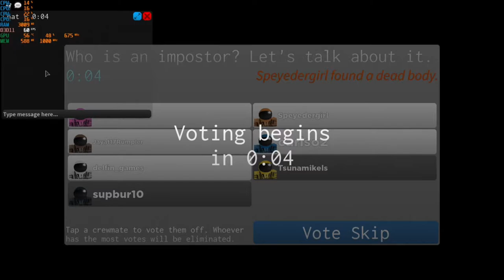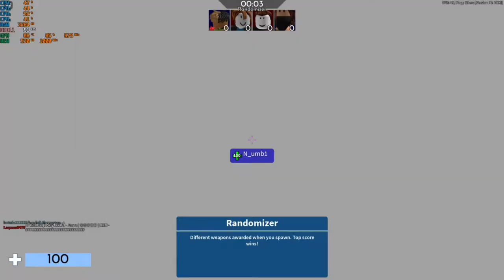Roblox - 1080p With The Radeon HD 6570 & The AMD A8 5600K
*All games at 1080p*

00:00  Intro
00:13  Imposters - low -
11:24  Wild West - low
20:15  Strucid - High
24:24  Arsenal - Med

Cpu: A8-5600K 3.9ghz OC
Gpu: Radeon HD 6570 1GB DDR3 OC (675mhz Core & 1000mhz Memory)
Ram: 8gb 1600hmz ddr3 (overclocked to 1866mhz)
OS: Windows 10 Pro
Res: 1080p